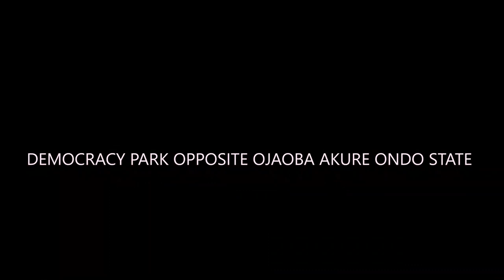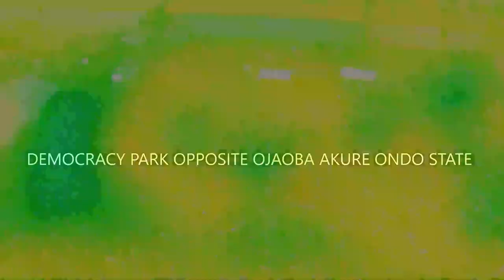IRI OWURO 14th December 2021/Babasebioba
Morning Dew is not just a program but Answer to All prayer